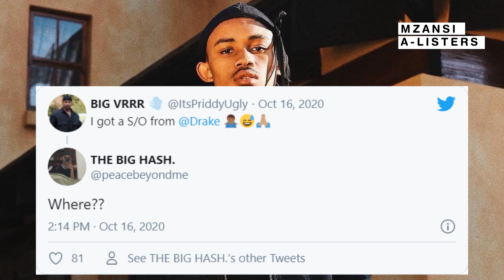Priddy Ugly Gets A Shout Out From Drake?